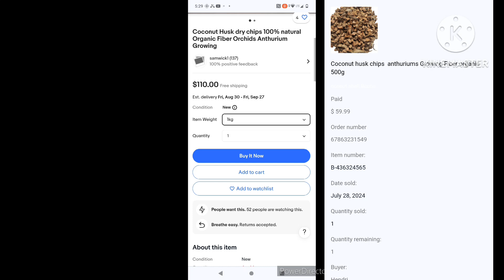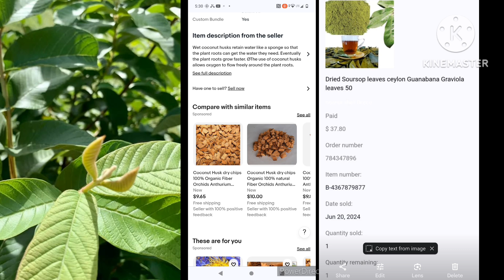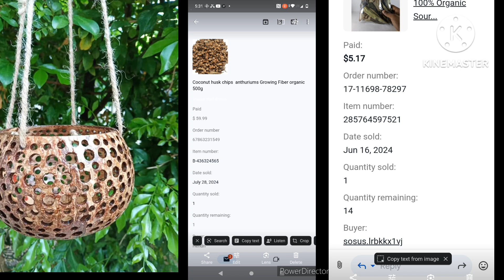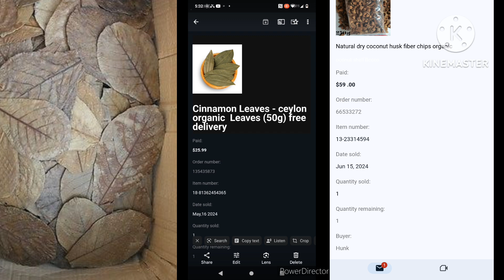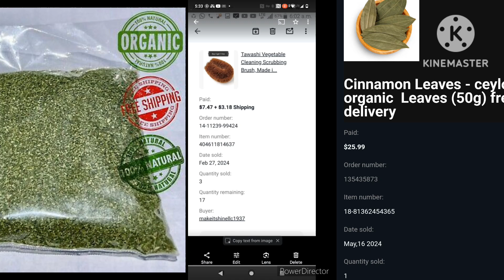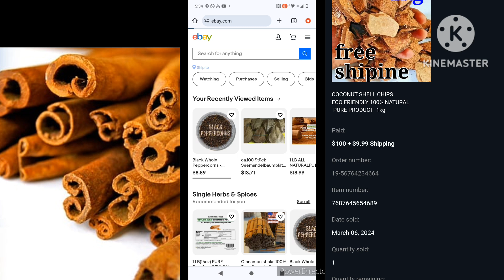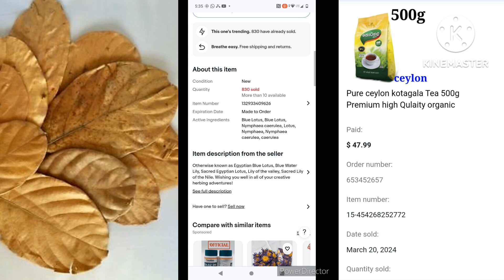ගෙදර ඉදන් මාසිකව රුපියල් ලක්ශයක් උපයන්න කැමති අය වීඩියෝව බලල බොරුවක් උනොත් කුනුහරුපෙන් බනින්න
මේ නම්බර් එක ඔය විදිහඅ පෝන් එකට සේව් කරගන්න වටිසපෙකට ක් බලන්න ඊබේ ලාංචනය එක්ක පෙන්නයි